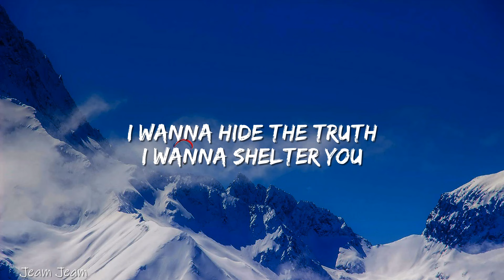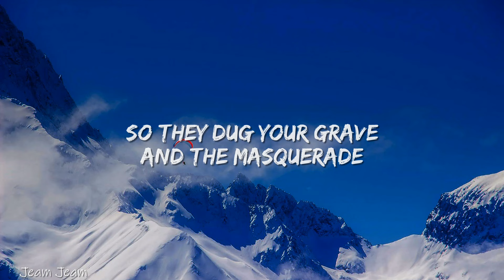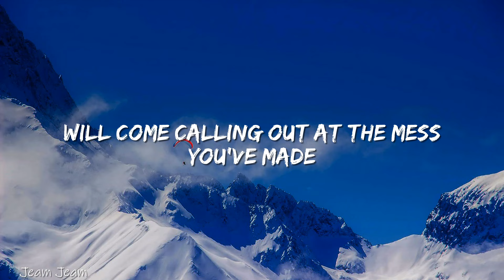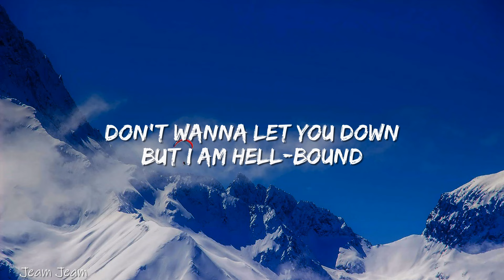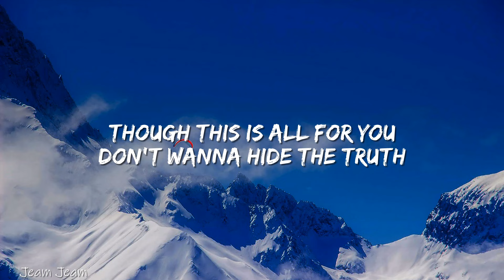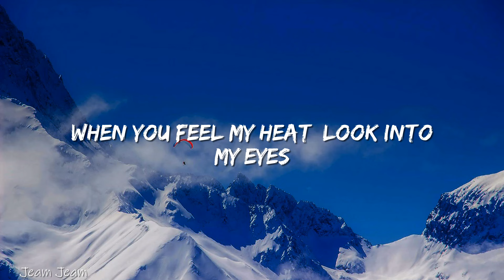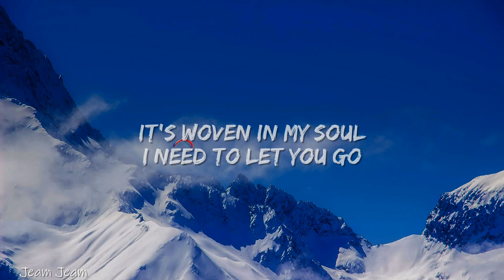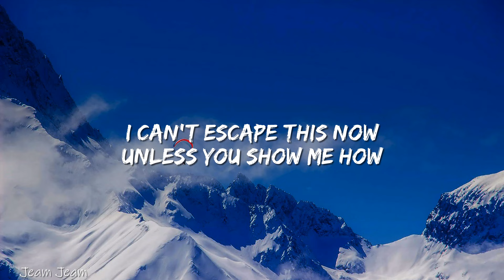Imagine Dragons - Demons (Lyrics)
🎤 Lyrics: Imagine Dragons - Demons (Lyrics)